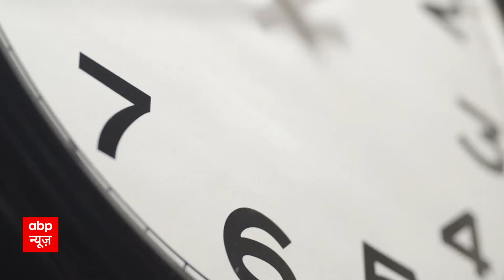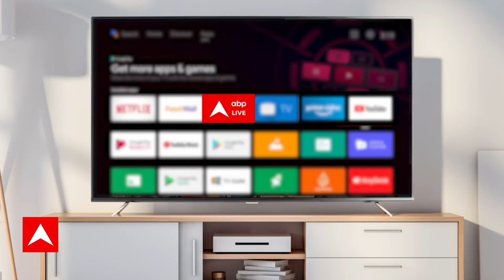2012 के Interview में Mohammed Shami ने बताया था की World Cup में इस Team के खिलाफ खेलना उनका...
ODI World Cup 2023: नेता से लेकर अभिनेता शमी के हुए कायल! | Mohammad Shami | PM Modi

टीम इंडिया वर्ल्ड कप 2023 के फाइनल में पहुंच गई है. लेकिन टूर्नामेंट के पहले सेमीफाइनल का यादगार बनाया तेज गेंदबाज माेहम्मद शमी ने. उन्होंने न्यूजीलैंड के खिलाफ 7 विकेट लेकर अपना नाम भारतीय गेंदबाजों की लिस्ट में सबसे ऊपर पहुंचा दिया है. वे वनडे क्रिकेट के इतिहास में भारत की ओर से एक पारी में 7 विकेट लेन वाले पहले गेंदबाज बन गए हैं. भारत ने न्यूजीलैंड को 70 रन से हराया. भारत ने पहले खेलते हुए 4 विकेट पर 397 रन का विशाल स्कोर खड़ा किया. विराट कोहली ने वनडे का 50वां शतक जड़ा तो श्रेयस अय्यर ने भी शतकीय पारी खेली. जवाब में कीवी टीम 327 रन बनाकर ऑलआउट हो गई. शमी प्लेयर ऑफ द मैच बने.